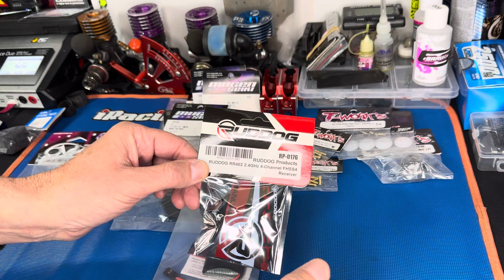✅ ON A RENTRE DE LA PIECE T WORK'S UFO - MUGEN - HIGHEST RC B210 - RUDDOG ON A REFAIT LA PLATINE 💥